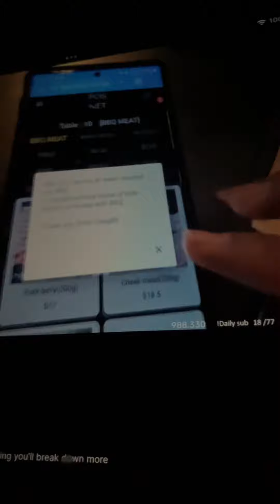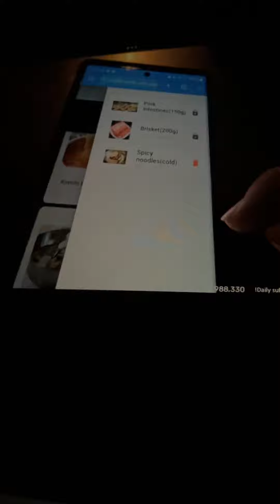January 5, 2024